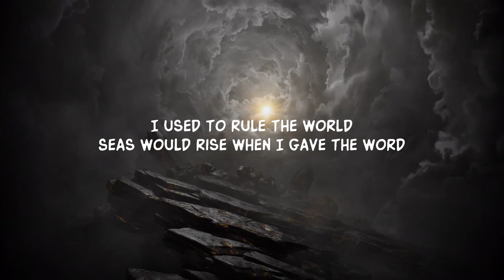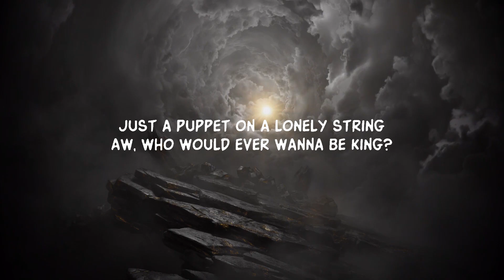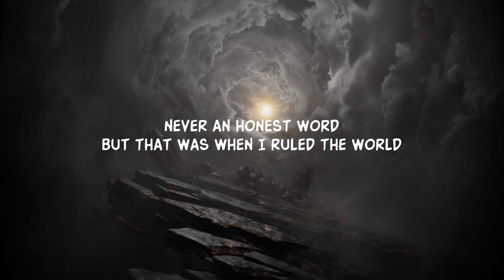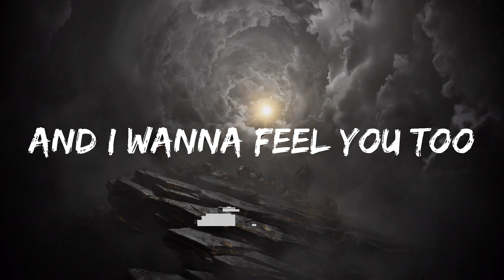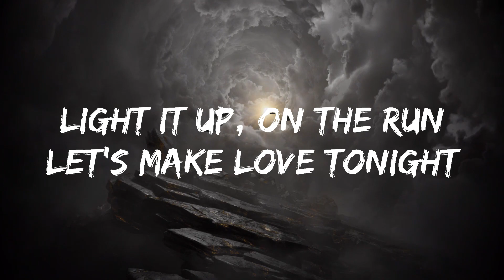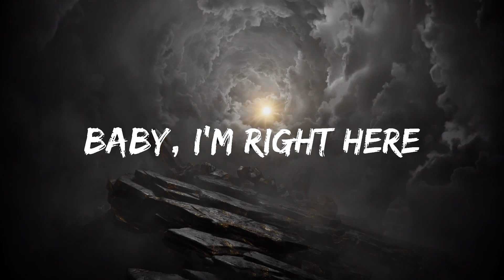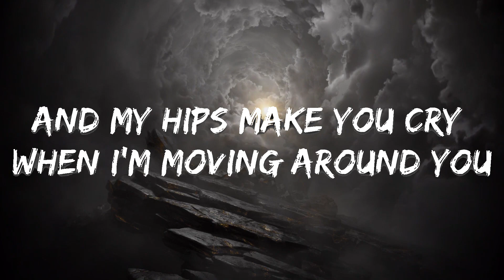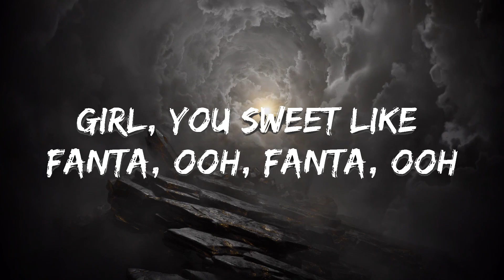【Playlist】 Coldplay - Viva la Vida (Lyrics) || Vibe Lyrics Wave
Follow Coldplay

[Outro]
Mmm, mmm

Lyric video for Viva la Vida by Coldplay on Dan Music

coldplay lyrics viva la vida